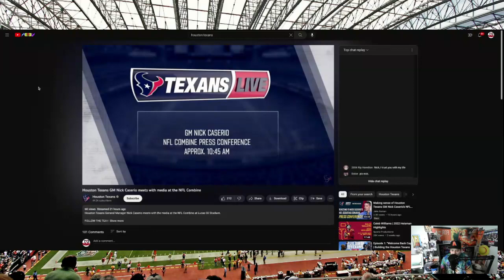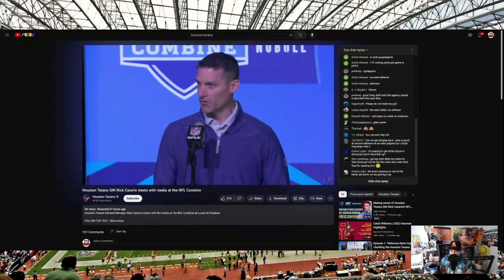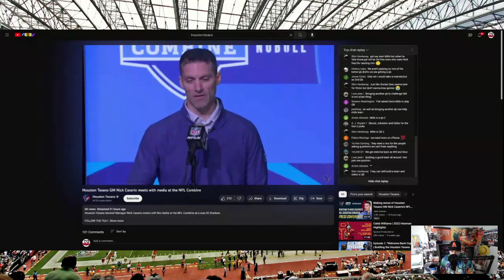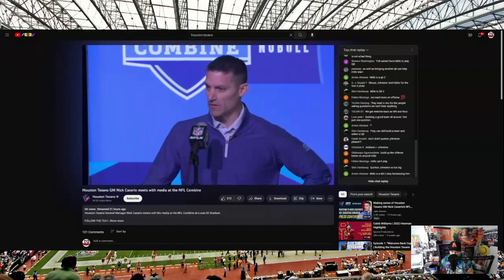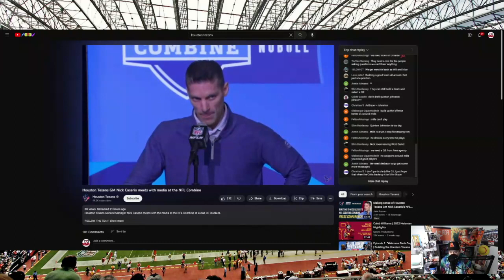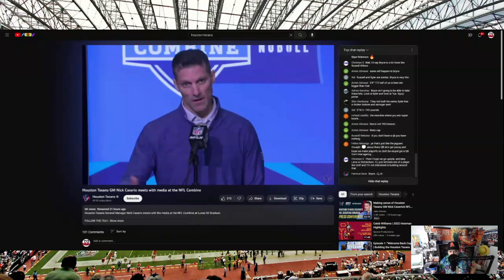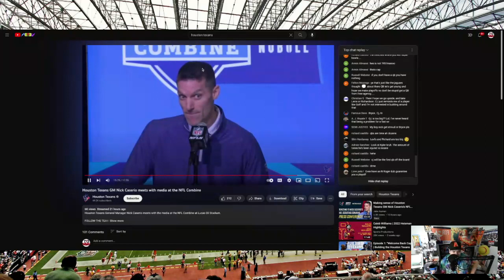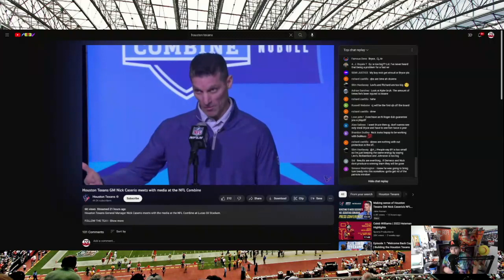Houston Texans Draft Approach! Reacting to Nick Caserio Comments on the NFL Draft!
713HSP is hosted by Mr713, a self made houstonian, who wanted to give fans a fresh perspective on our favorite team.